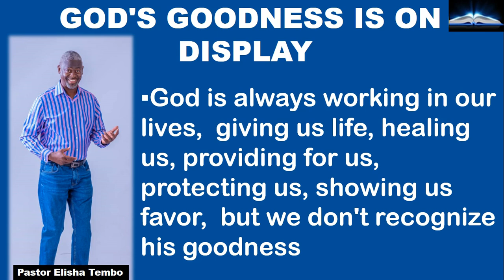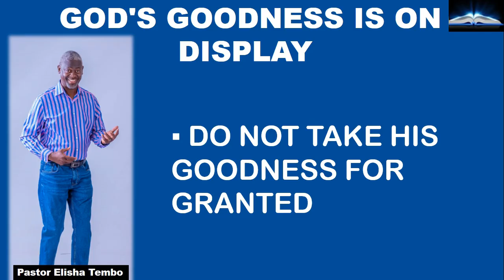GOD'S GOODNESS IS ON DISPLAY. Pastor Elisha Tembo